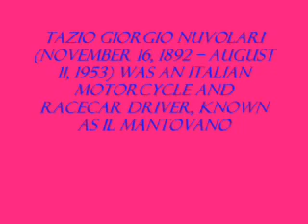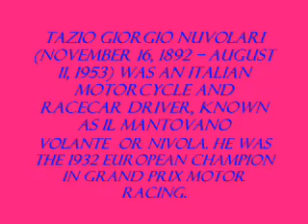Trio Lescano -Arriva Tazio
A trio Lescano song celebrating the driver Tazio Nuvolari (November 16, 1892 -- August 11, 1953) was an Italian motorcycle and racecar driver, known as Il Mantovano Volante (The Flying Mantuan) or Nivola. He was the 1932 European Champion in Grand Prix motor racing.

Tazio Nuvolari started out in motorcycle racing in 1920 at the age of 27. In 1925 he captured the 350cc European Championship. From then until the end of 1930, he competed both in motorcycle racing and in automobile racing. For 1931, he decided to concentrate fully on racing cars and agreed to race for Alfa Romeo's factory team, Alfa Corse. In 1932 he took two wins and a second place in the three European Championship Grands Prix, winning him the title. He won four other Grands Prix including a second Targa Florio and the Monaco Grand Prix.

After Alfa Romeo officially left Grand Prix racing, Nuvolari stayed on with Scuderia Ferrari who ran the Alfa Romeo cars on a semi-official basis. During 1933, Nuvolari left the team for Maserati after becoming frustrated with the Alfa Romeo's performance. At the end of 1934, Maserati pulled out of Grand Prix racing and Nuvolari returned to Ferrari, who were reluctant to take him back, but were persuaded by Mussolini, the Italian prime minister.

The relationship with Ferrari turned sour during 1937, and Nuvolari raced an Auto Union as a one-off in the Swiss Grand Prix that year before agreeing to race for them for the 1938 season. Nuvolari remained at Auto Union until Grand Prix racing was put on hiatus by World War II. The only major European Grand Prix he never won was the Czechoslovakian Grand Prix. Upon his return to racing after the war, he was 54 and suffering from ill health. His final race, in 1950, saw him finish first in class and fifth overall. He died in 1953 from a stroke